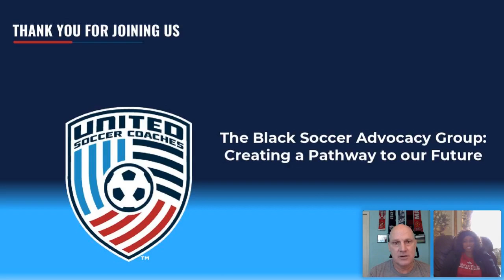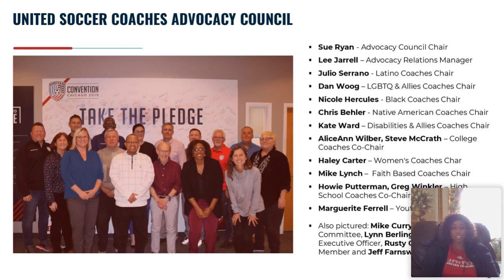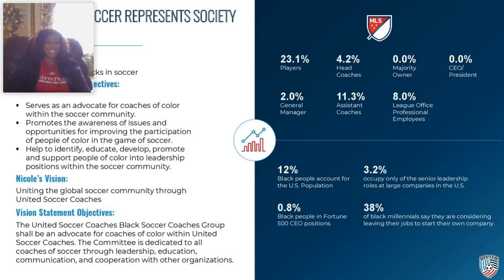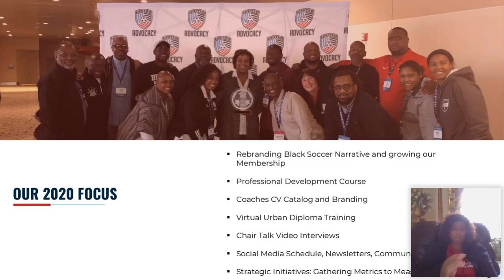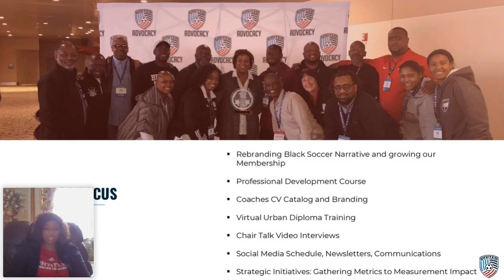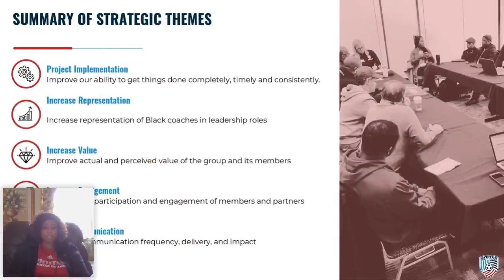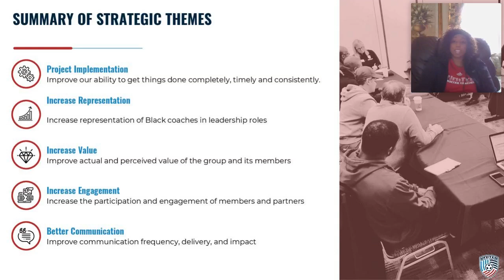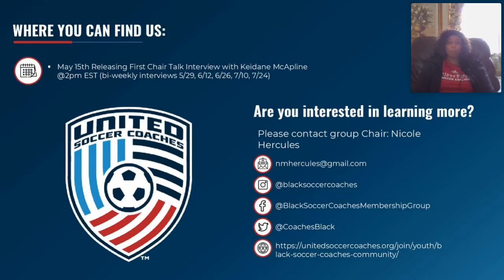Match Day: History of the Black Soccer Coaches Advocacy Group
Nicole Hercules, Advocacy Chair for the Black Coaches Advocacy Group, joined Ian and Vince to talk about the Advocacy Council, the Black Coaches Advocacy Group, the history of the group and where the group is headed .